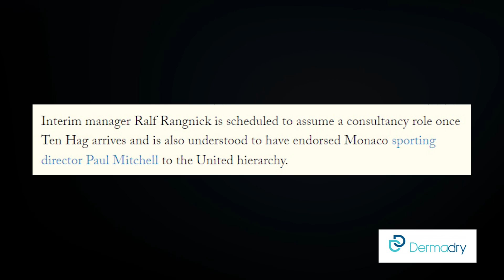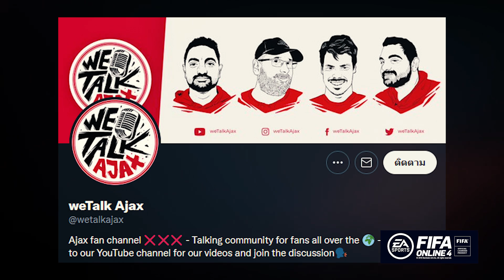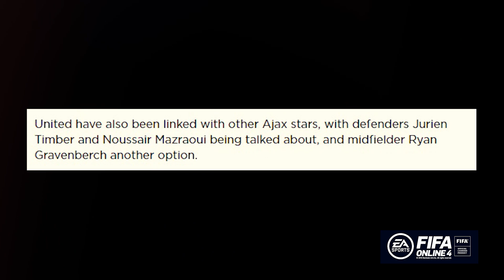[5 นาทีปีศาจแดง 26-04-22] - ข่าวแมนยู - ผีรุกฆาต! หวังฉกกลางดาวรุ่งคนนี้ที่มูลค่าเกือบ 100 ล้าน?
⭐ ติดต่อเรื่อง ทัวร์แมนยู ดูบอลที่อังกฤษ Inbox เพจดูบอลกับแนทได้ที่

🟣🔵 [AD] เซอร์ไพรส์แห่งปี ฤกษ์ดีของการออกรถใหม่ กับ SUZUKI SUPER SURPRISE DEAL
รวมดีลโดนใจ เซอร์ไพรส์ทุกรุ่น

ออกรถยนต์ซูซูกิวันนี้ เลือกรับข้อเสนอเดียวกับมอเตอร์โชว์ ก่อน 30 เมษายนนี้
สนใจสอบถามรายละเอียดเพิ่มเติมได้ที่ โชว์รูมรถยนต์ซูซูกิทั่วประเทศ หรือที่

💧 [AD] Dermadry เครื่องมือแพทย์ลดเหงื่อ ที่มากกว่า 93% ของผู้ใช้จริงพึงพอใจ
สำหรับผู้ที่ประสบปัญหาเหงื่อออกมากกว่าปกติ
โปรโมชั่นเปิดตัว ส่วนลดสูงสุดกว่า 30% ผ่อน 0% 4 เดือน

 🕹⚽️  [AD] อัปเดตแพทช์ใหม่ FIFA Online 4
เพิ่มนักเตะ ICONS Man United ที่พวกเรารัก นำโดยกัปตัน รอย คีน , พอล สโคลส์ และเวย์น รูนี่ย์
พร้อมนักเตะคลาสใหม่ 21UCL และโหมดใหม่ Multi-Squad League

โหลดฟรี ทั้ง PC และ Mobile